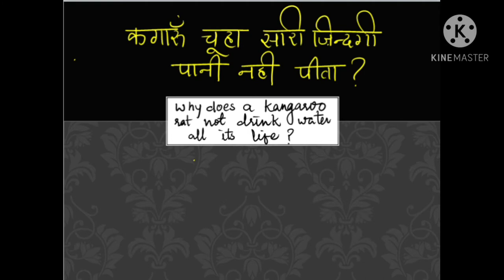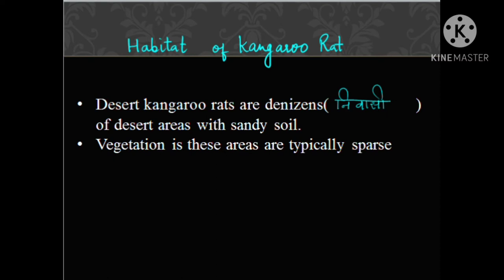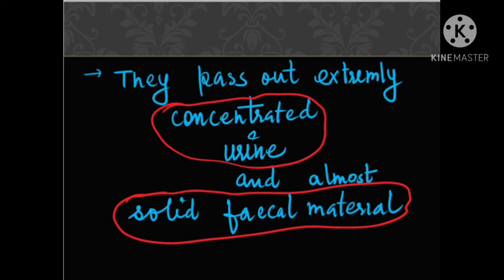How Kangaroo rat survive without drinking water????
Organisms and Population